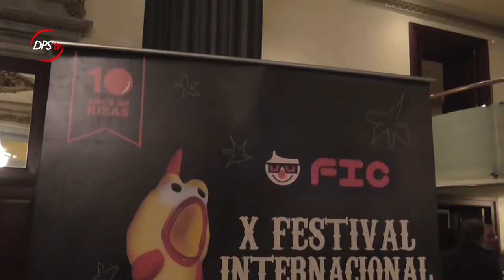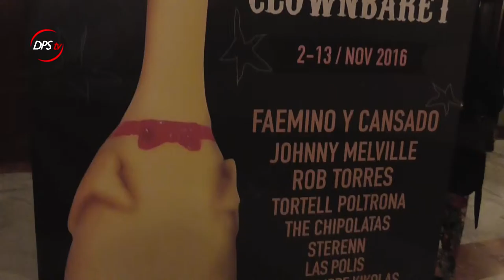MISIÓN DPS - Festival Internacional Clownbaret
El pasado mes de noviembre de 2016, esta casa se desplazó a uno de los festivales de carcajadas más importantes de Canarias, a nivel internacional: se trata del Festival Internacional de Clownbaret.

El género "Clown" trata de contarnos historias montadas en teatro convencional pero en ese formato, es decir, los personajes realizan sus acciones concentrados en la gestualidad y lo físico, respetando al mismo tiempo las reglas típicas del montaje teatral.

Aquí les mostramos los mejores momentos de ese festival.